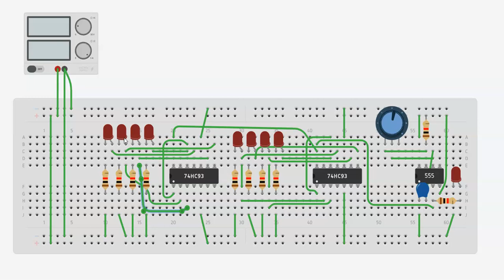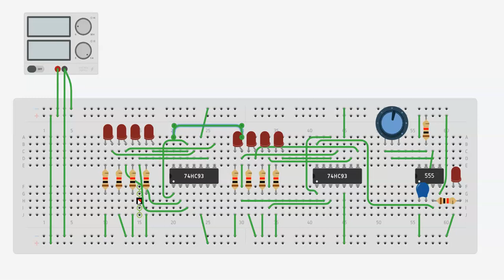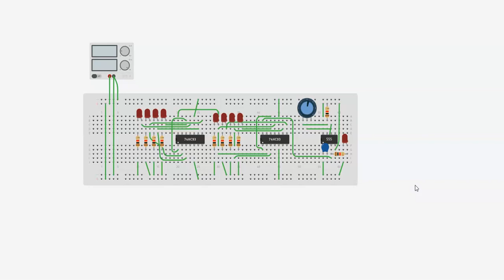paso a paso de como convertir un contador de 0 a 15 en uno de 0 a 9 simulado en tinkercad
en este video vemos el paso a paso para convertir un contador de 0a15 en uno de 0 a 5 simulado en tinkercad con el 7493